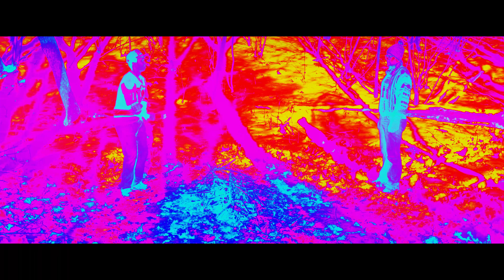BBGUNS - FOOL'S GOLD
@lazyjp1 x @barz_blkman are LAZYBLACKMAN
"Fool's Gold" (Prod. The Stone Roses)
from the RAWk LAWbster series
Directed by LAZYJP
DP: Overall Omniscience